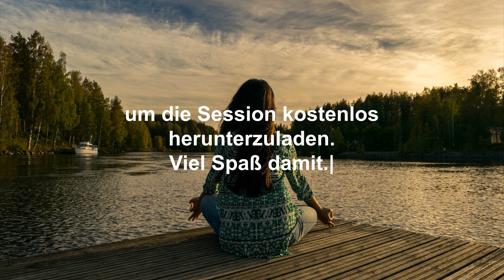Entspannen in wenigen Minuten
Gratis Audiodatei
"RELAX MODE - Löse deinen Stress auf"
(Wert: 24,99 Euro)

Mit dieser neowake Session erhältst du
effektive Mind Musik, die Dich innerhalb
von 20 Minuten oder weniger tiefenentspannt.

Die darin enthaltenen Frequenzen verändern
dein Gehirn, um Stress effektiv zu reduzieren.
Das passiert ganz automatisch und zu 100% verlässlich.